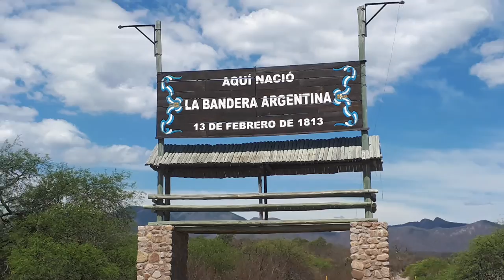23 de outubro de 2019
Bandeira da Argentina